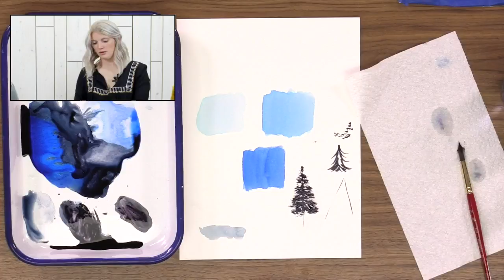LIVE Watercolor: Monochromatic Mountains!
- Tonight at 7:15p CST we are painting the Monochromatic Mountains in Watercolor!  Grab your kit, grab your supplies and let's make art!